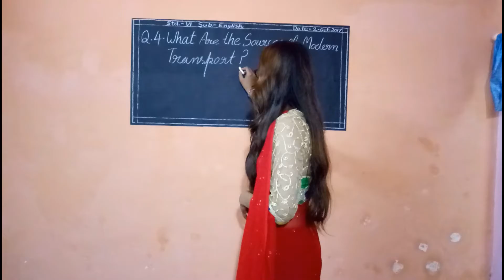Funny Jokes 3 1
Funny Comedy Jokes